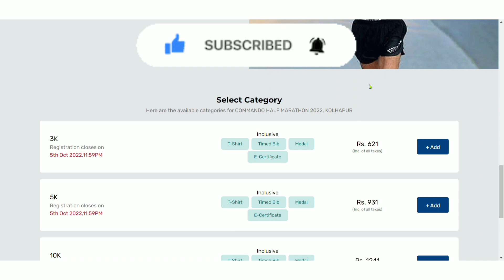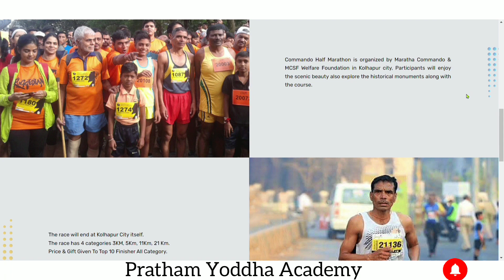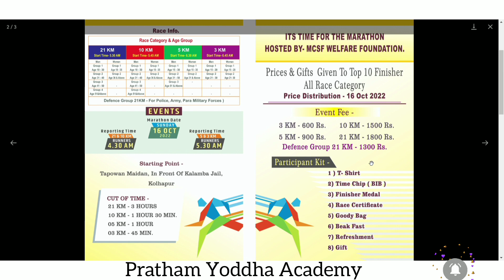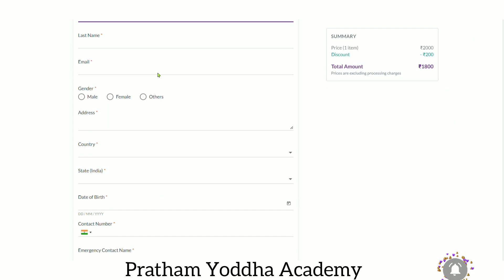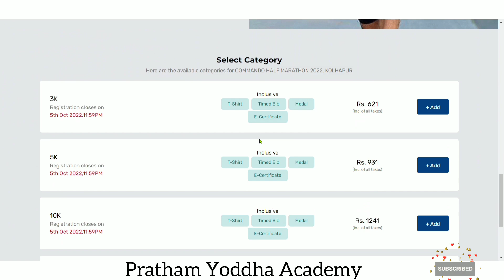Commando Half Marathon 2022 Kolhapur Register Kese Kare | Upcoming Marathon Events | Running